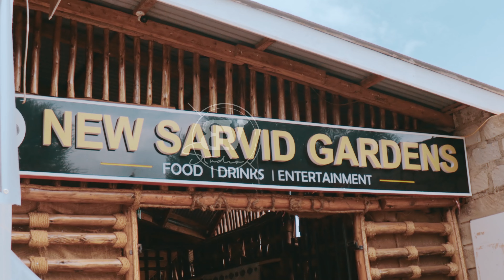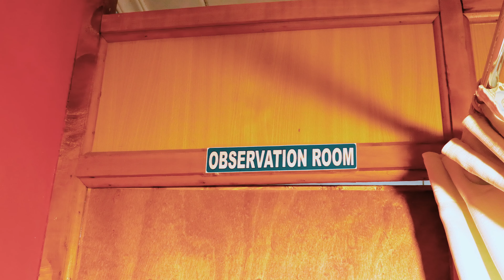TUNASAFARI by Vincent Vineyard x Elise family official 4K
TUNASAFARI by Vincent Vineyard x Elise family official 4K video

written and performed by  Vincent Vineyard and Elise family
Audio done by Meshack
Video at BTV studios Kirigiti, Kiambu